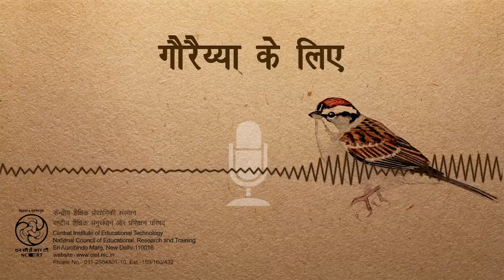Gorayya Ki Liye /गौरैय्या के लिए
यह कार्यक्रम एक गौरईय्या की कहानी पर आधारित है। इसके द्वारा बच्चों को भाषा की सामान्य शिक्षा दी गई है।